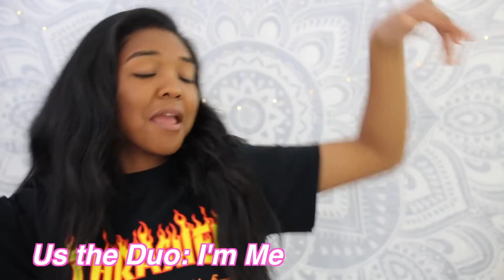Songs You Need to Know : Music Favorites ⎪ California Crystal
in this video i give you my top song recommendations of the moment. they're mostly pop songs so i hope you enjoy lol! i really hope you guys enjoy this video and show it some love by commenting, sharing, and liking! i love y'all have a great day!! this video is inspired by my favorite youtubers like tate lovett, jennxpenn, thatsojack,  niki and gabi, tana mongeau, mel joy, summer mckeen, tyler oakley, thatsojack, lohanthony and connor franta!

-musical.ly: imcrystalsmith

FAQ:

Full Name: Crystal L Smith
Age: 16
Height: 5'5

Camera: Canon T6i
Lens: Sigma f1.4 30mm